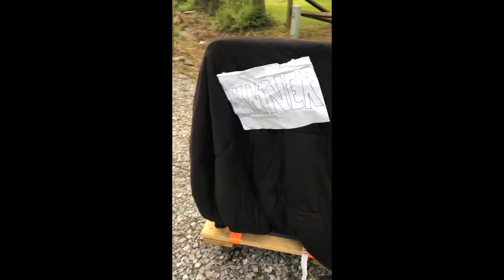Kramer vs Kramer Week 5 Challenge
Which Kramer class had more Dreambox lessons and minutes read on Epic?